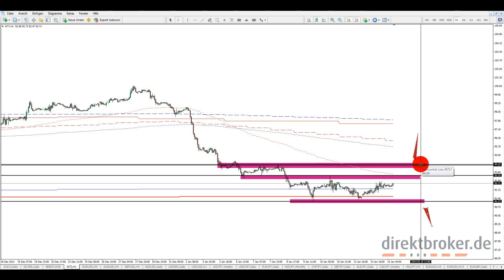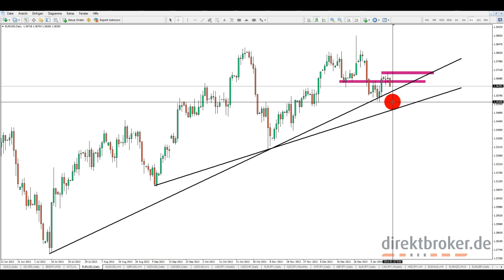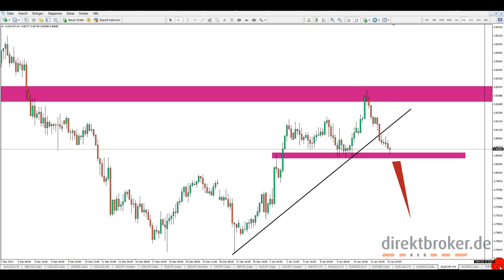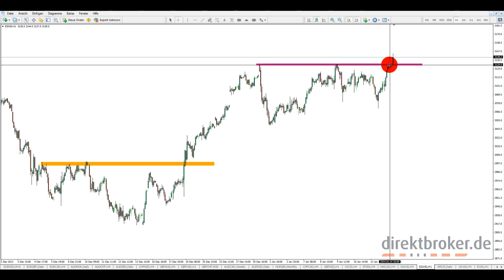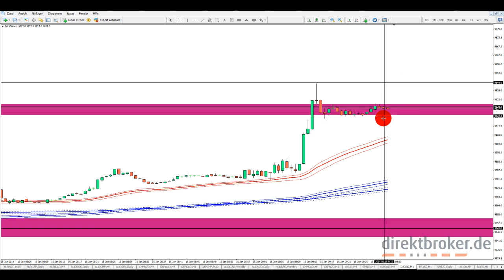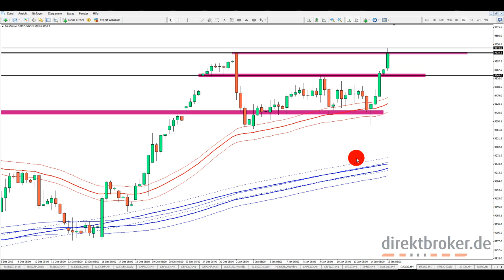direktbroker am Morgen - Mi, 15.01.2014 [HD]